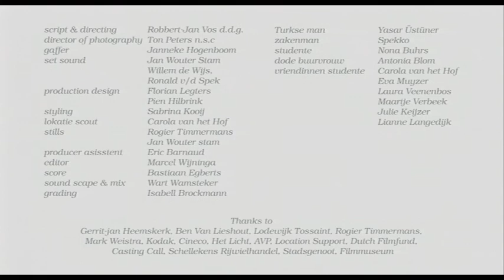Dag Buurvrouw / Goodbye Neighbour (Short, 2008)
short film directed by Robbert-jan Vos
d.o.p  Ton Peters
editor  Marcel Wijninga
Won best short film IFFR 2010 (International Filmfestival Rotterdam)
shown as a in Dutch cinemas, distributed by EYE Netherlands.
DCP available.